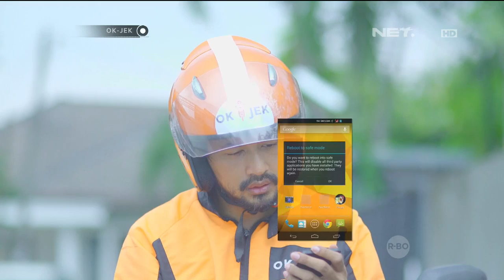OKJEK Episode 58 - 16 Maret 2016 - Part 1/3